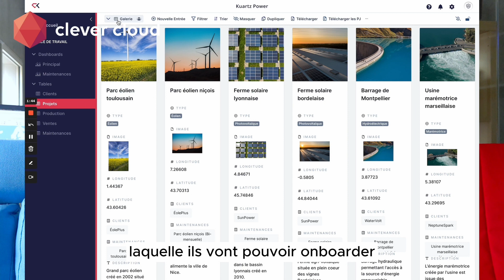Testimonial Kuartz - Un PaaS au service de la Data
Kuartz accompagne les entreprises dans la création et conception d'indicateurs automatisés suite à une analyse de leurs besoins et de leurs données.

Kuartz est client de Clever Cloud depuis plusieurs années déjà.
Ils ont choisi Clever Cloud pour les raisons suivantes :
- Hébergeur français, avec un support français et des données qui restent sur le territoire
- Scalabilité simplifiée
- Expertise technique